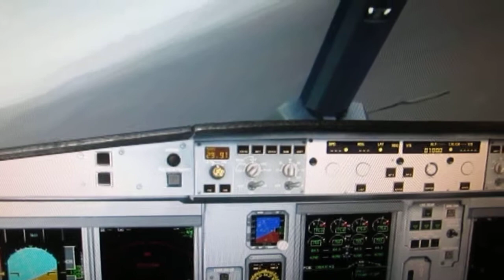Airbus A340-300 landing at Muscat Seeb Airport